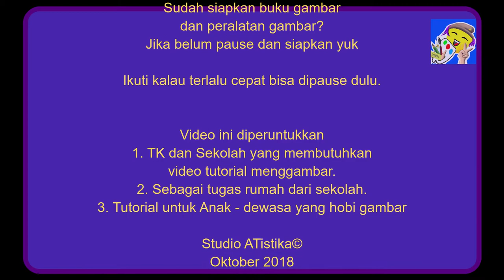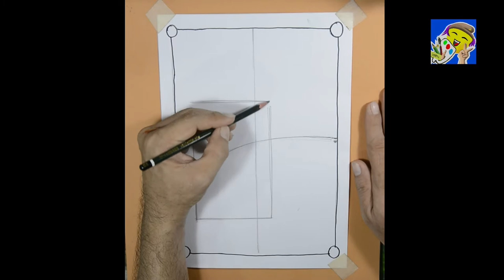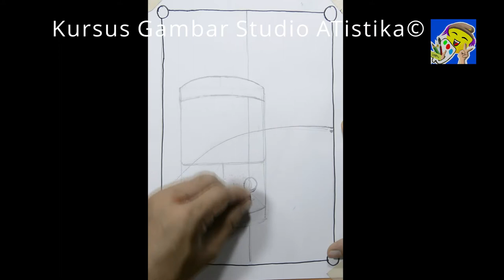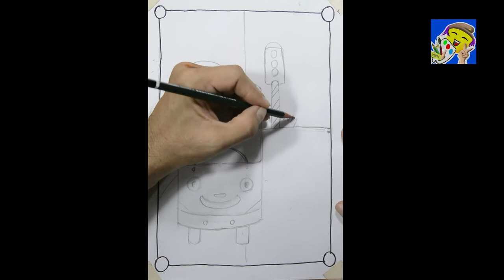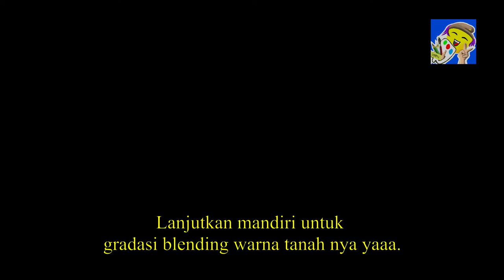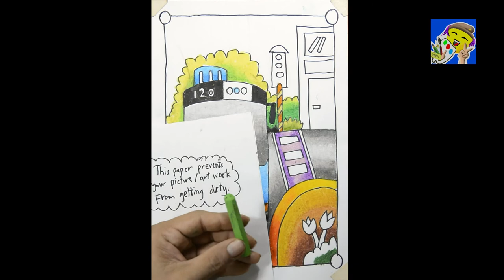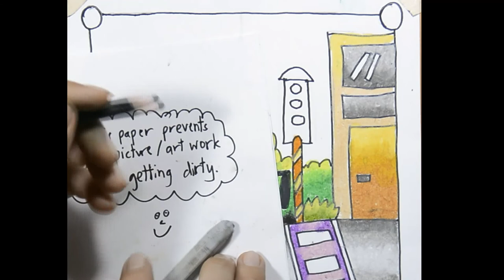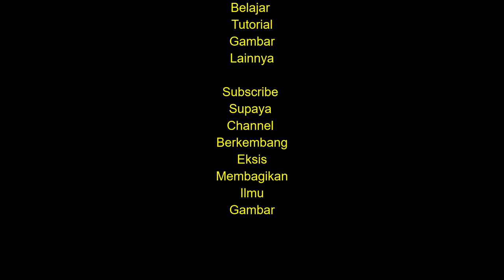How to draw Tayo bus and simple cityscape Menggambar bis Tayo dan pemandangan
How to draw HeyTayo bus and simple cityscape plus tutorial coloring with crayon.
Dengan menggambar dan mewarna anak mendapat bonus kreativitas, ketekunan, dan fokus jadi meningkat.

Karena tutorial ini serius mengajar anda, siapkan dahulu buku gambar dan peralatannya seperti krayon minyak. Jika terlalu cepat bisa di pause atau di lambatkan di option youtube.

Mohon maaf sebelum belajar mengikuti video ini akan lebih baik belajar video ini dahulu karena pelajaran gradasinya dobel

Oiya like nya juga yaa. Share ke sodara temen kenalan yaa..

thank you .ups don't forget turn on notification for new update and new video tutorial

👉Full Credit:
Studio ATistika©

Upload video sudah disetujui oleh orang tua murid yang bersangkutan.

Category
Howto